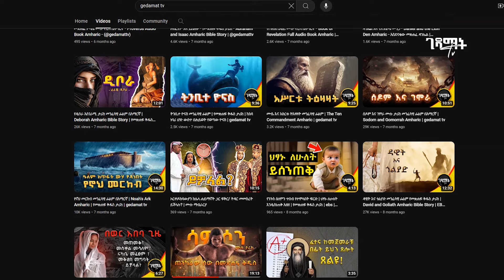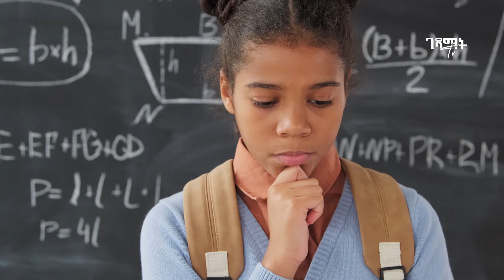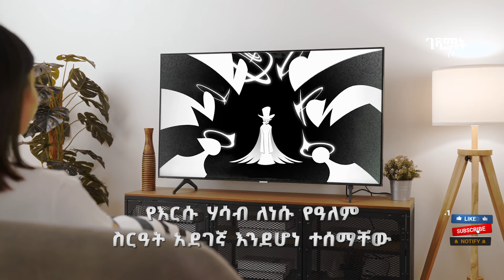እነዚህን ፊልሞች ልጆቻችሁ እያዩ ከሆነ አሁኑኑ አስቁሟቸው | ልጆችን ለማበላሸት ቆርጠው ተነስተዋል | እንኳን ለልጅ ለአዋቂ የማይሆን ፊልም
Gedamat - ገዳማት | የኢትዮጵያ ኦርቶዶክስ ተዋሕዶ ቤተ ክርስቲያን ትምህርቶች ፣ መዝሙሮች ፣ የመፅሐፍ ቅዱስ ታሪኮች ፣ ዶክመንተሪዎች ፣ መንፈሳዊ ፊልሞች እና ሌሎችም መንፈሳዊ ቪዲዮዎች የሚቀርቡበት ቻናል ነው። ሰብስክራይብ በማድረግ የቻናላችን ቤተሰብ ይሁኑ።

1) This video has no negative impact on the original works.
3) It is not transformative in nature.
4) I only used bits and pieces of videos to get the point across where necessary.

"Gedamat - ገዳማት" does not own the rights to these video clips.